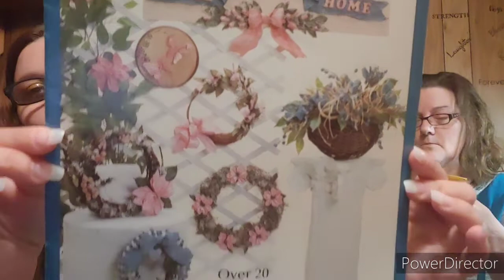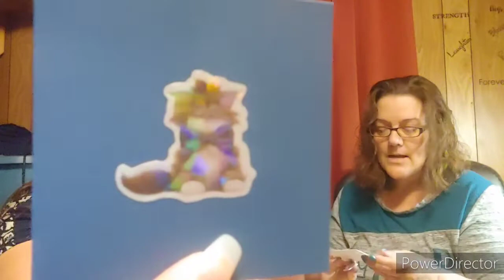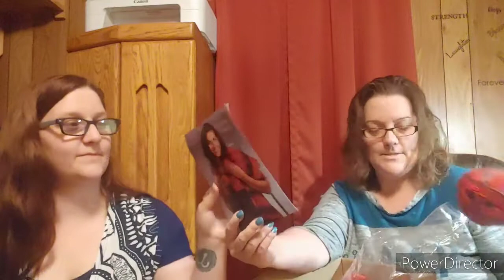Happy Mail!!!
Our address:
Mantachie, MS 38856